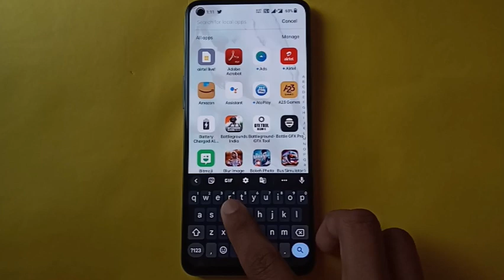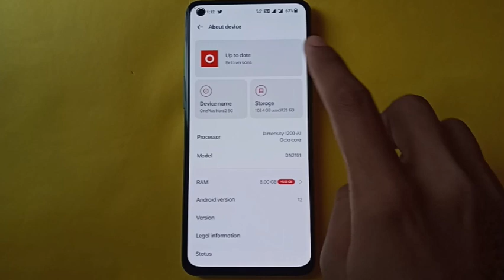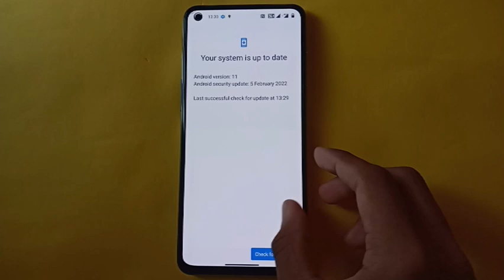OnePlus Nord 2 Downgrade Android 12 Update Manually Full Process || Nord 2 roll back on Android 11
nord 2 5g downgrade android 12
nord android 11,
rollback oxygenos 11,
rollback oxygen os,
oneplus nord rollback,
android 11,
rollback oxygenos update,
nord oxygen os 11,
downgrade oneplus 12 to 11,
downgrade oxygenos 12 open beta 1,
rollback,
downgrade oxygenos 12 to 11,
downgrade oneplus 8 ,
stable oxygen os 12,
downgrade stable oxygen os 12 to 11,
downgrade oxygenos 12,
downgrade without pc,
oxygen os 11,
open beta 1
oneplus nord android 10,
oneplus nord rollback,
nord android 11,
rollback oxygenos 11,
rollback oxygen os,
rollback rom,
rollback oxygenos update,
android 11,
oneplus nord,
rollback,
oxygen os 11,
open beta 1,
downgrade without pc,
oxygenos 12

Watch our another video's-